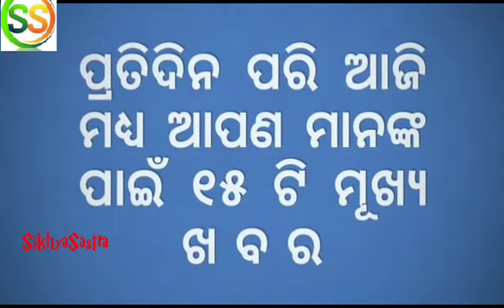daily current news by sikhya sastra 6 April 2021